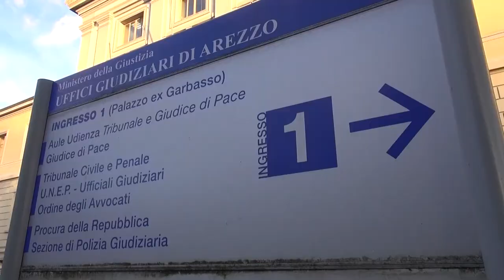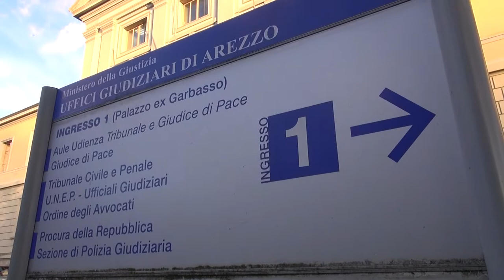Tentato omicidio di Bibbiena: il marito resta in carcere